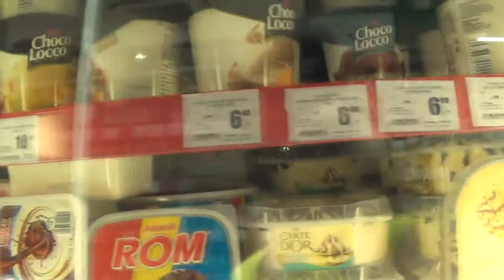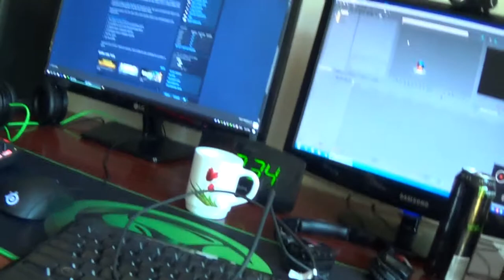Vlog cu tequila videoblog